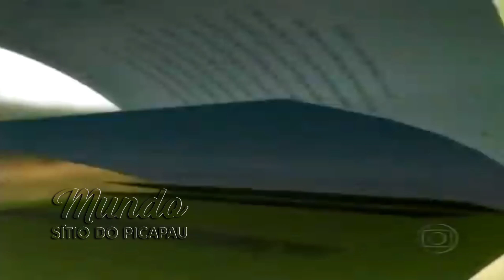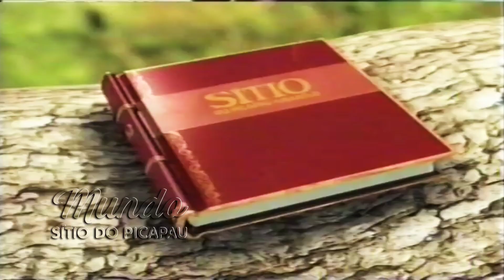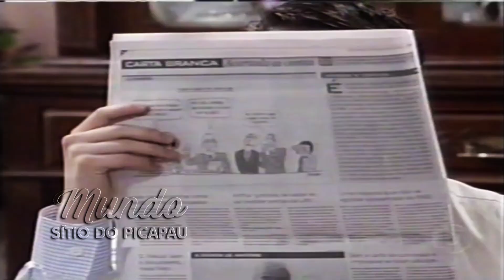Sítio do Picapau Amarelo | O Preço do Verdadeiro Amor - Capítulo 121 (2005) - Completo HD